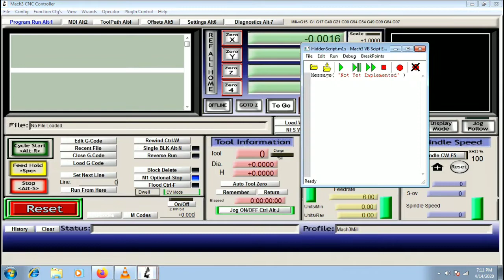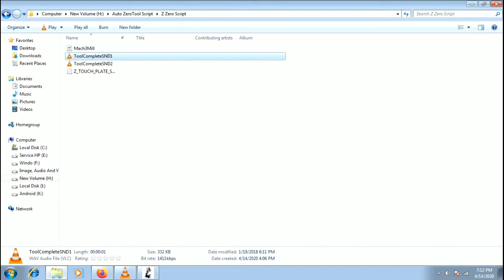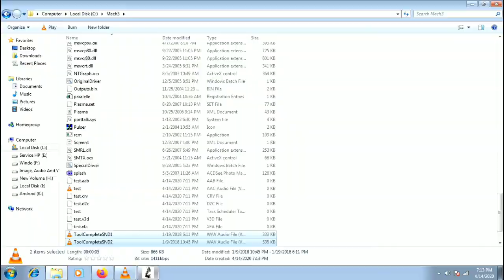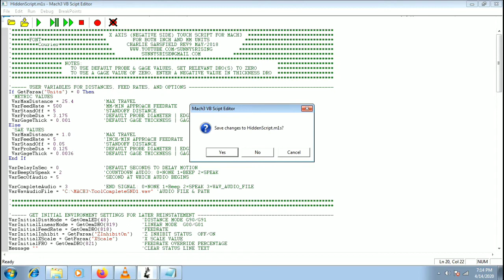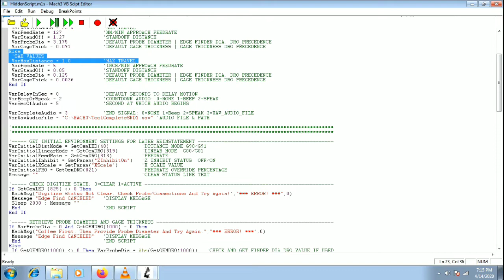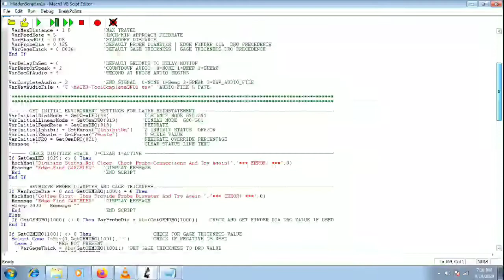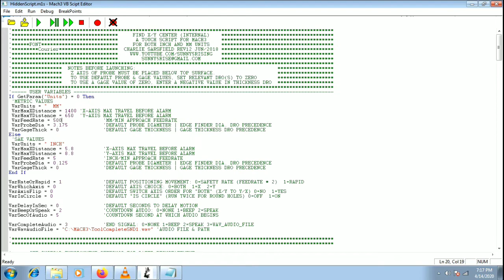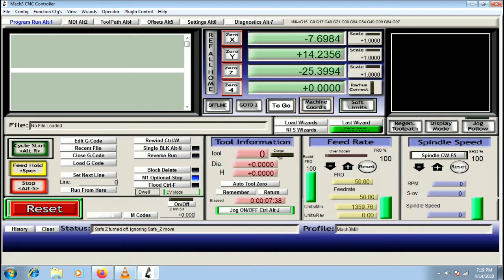X, Y, Z Auto Zero Touch Plate Mach3 CNC Controller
Please watch the video, and download the Auto Zero script. It's easier if practiced immediately. The link is here: